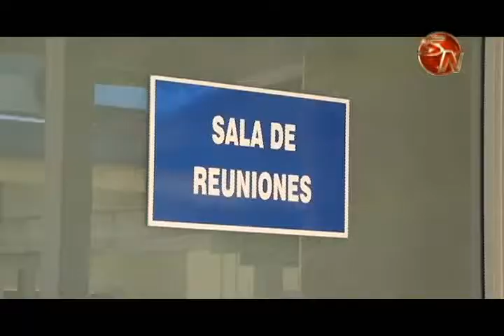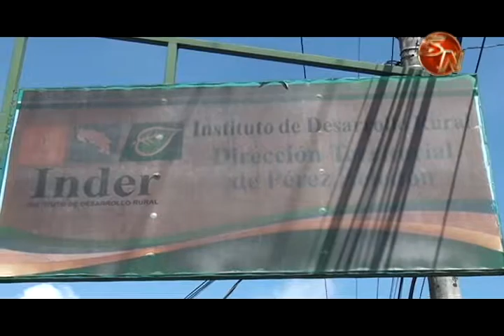INDER espera que el 7 de julio esté el reglamento para la condonación de deudas por tierras